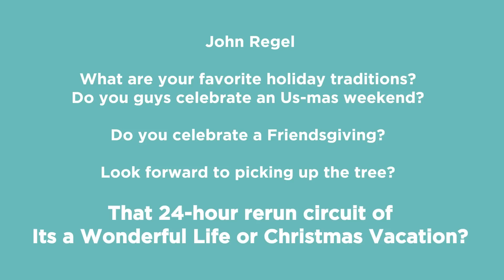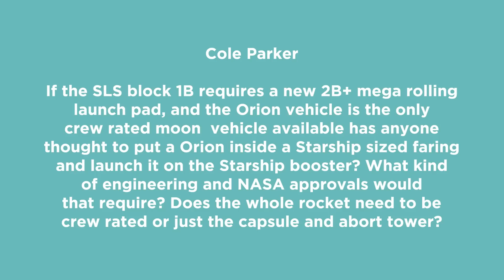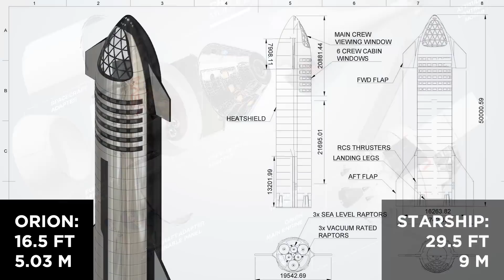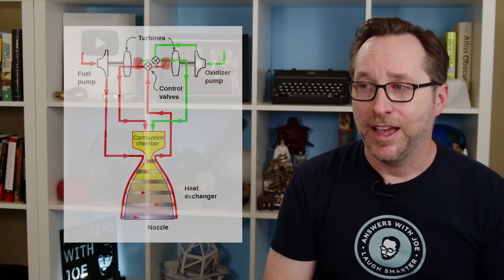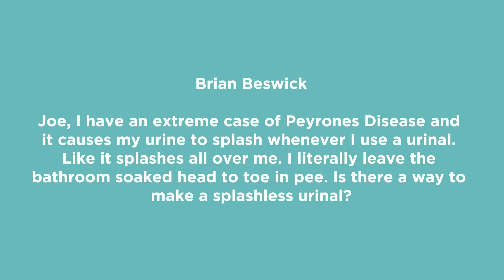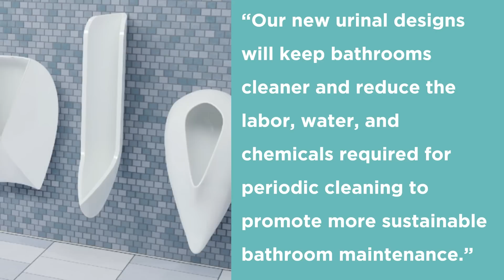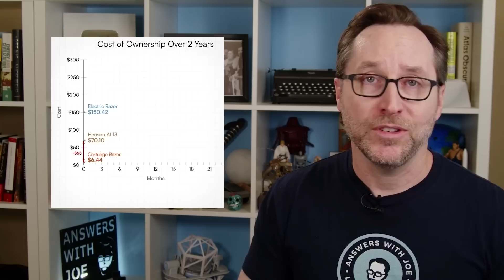Google's Quantum Computer Created A Wormhole. No, Seriously.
and enter "JOESCOTT" at checkout to get 100 free blades with your purchase. (Note: you must add both the 100 blade pack and the razor for the discount to apply.)
In today's Lightning Round video, I answer questions about replacing the SLS with Starship, splashless urinals, holiday traditions and, yes, how scientists used Google's Sycamore quantum computer to create a wormhole and prove a controversial theory about black holes that validates - and invalidates - Albert Einstein. It all makes sense, just watch it.

TIMESTAMPS -
0:00 - First Lightning Round of 2023
2:38 - Favorite Holiday Traditions
4:55 - Launching Orion on the Starship Booster
7:55 - Unified Theory
11:49 - Splashless Urinal
14:26 - Sponsor - Henson Shaving